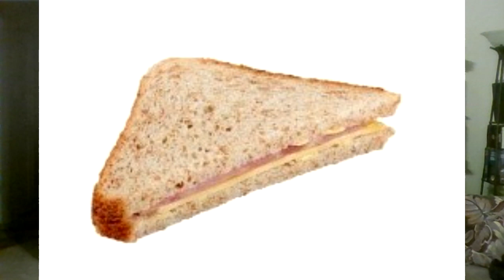WWE SmackDown 1/15/2021 After the first 20 mins the show got good